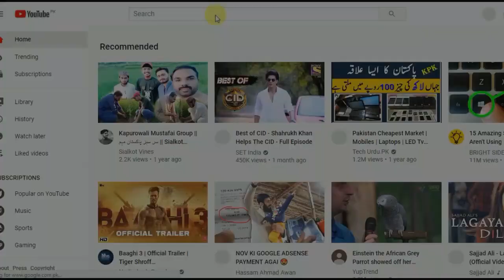Story of a Helpless Old man 😔 This Video Will Make You Cry 😭Inspired by Varun Pruthi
Kahani ak baap ki , ye Bazurg mujy ak hospital me mily line me kharey , Hospital gareebo k liye free tha magar jab betey ho , r baap ese hospitalo me dakk kha rha hoto , dill khoon k ansoo rota
mazrat sy afsos esi ulad pay 😔
We make different videos in which we generally make a humanity videos. Our channel aims to serve humanity.
You'll see how we help to poors who are strggling with the situation.
But don't raise their hands. Basically we make mostly videos in sialkot , thats why we name it SialkotVines.
We need your support for growing , Please do subscibe for channel.
✦(What we're doing?)✦
2-Story of a Helpless Old man 😔 This Video Will Make You Cry 😭Inspired by Varun Pruthi
5-She's still working hard at this age 😢This video will make you cry | Inspired by Varun Pruthi
Twiter:@hassanbhalli2
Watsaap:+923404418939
✦(Our Team)✦
Hassan Bhalli ( Editor, Director )
Raffay
Usman
Hassan
Muzammil
Sami
✦(Some credit)✦
Song use:

Insaniyat Kya h
Dukh bari kahani
Insaniyat ki khidmat
AK Baap ki kahani
Dill khoon ka ansoo
Helps Society
Gareebo ki madad
Insipiration Videos
Emotional Videos
Sad Videos
Varun Pruthi Inspire
Gurba ki madad
Besahara log
Insaniyat zinda h
Gareebo ki madad kary
Helps Poor
Neki with Gareeb
Gareeb log
Helping The Homeless
Homeless peoples
Helps to poor
Majboor log